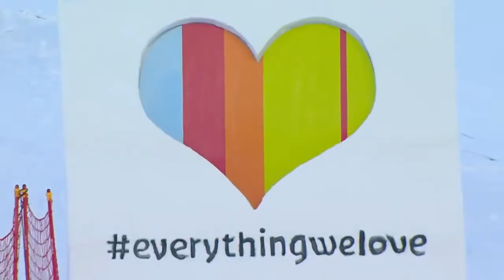Carezza FIS Snowboard World Cup 2020